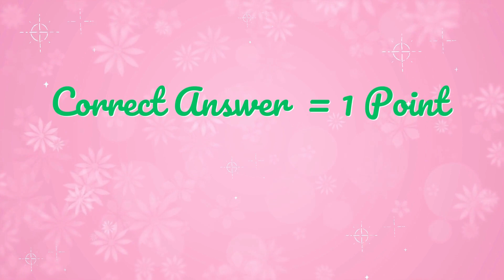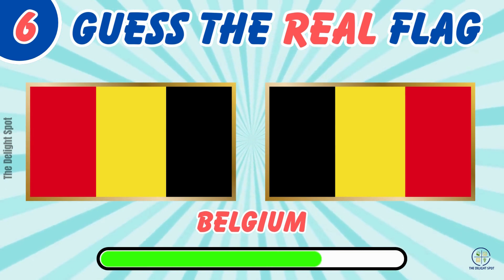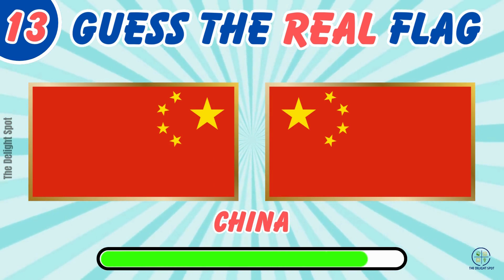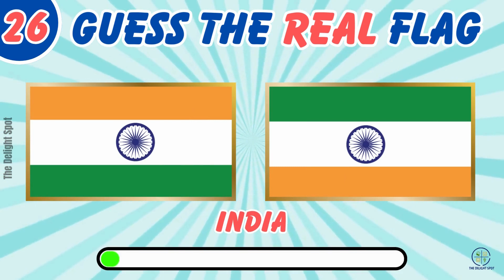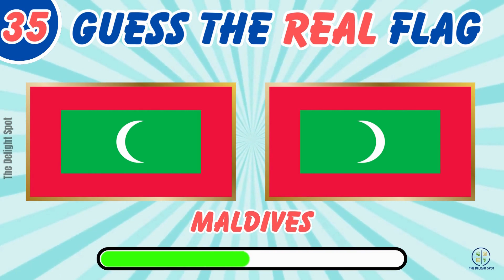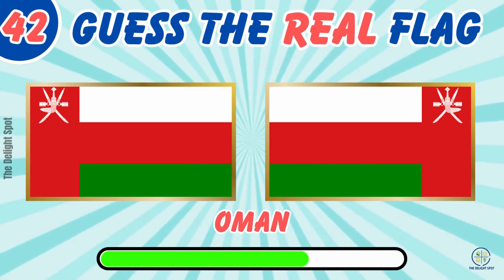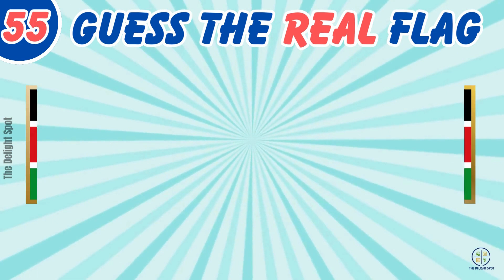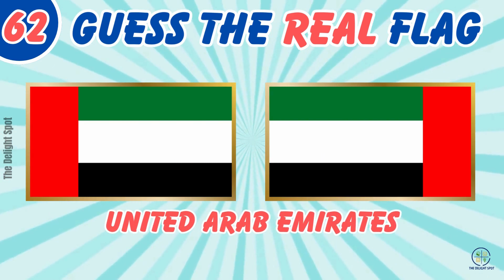GUESS THE REAL FLAG | REAL VS FAKE FLAG | WHICH FLAG IS REAL| COUNTRY QUIZ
Hello everyone. Welcome to the Delight Spot.

Welcome to our exciting guessing game, "Flag Fiasco: Unveiling the Real from the Fake!" In this YouTube video, we challenge you to test your knowledge and observation skills as we present a series of flags. Can you distinguish the real flag from the fake?

Join us in this exciting episode of 'Guess the Real Flag: Real vs. Fake Flag' as we put your knowledge to the test! Can you differentiate between a genuine flag and a cleverly crafted counterfeit? Watch as we showcase a series of flags and challenge you to identify the authentic one. Get ready to unravel fascinating facts, uncover hidden details, and prove your flag expertise in this thrilling guessing game!

Let's begin the fun now!!

real vs fake flag
flag authenticity test
spotting counterfeit flags
flag identification guide
detecting fake flags
real flag vs replica
flag authentication methods
counterfeit flag signs
verifying flag quality
distinguishing genuine flags
guess the real flag
real vs fake challenge
Country flags
Guess the flag challenge
IDENTIFY TRUE FLAGS: REAL OR FAKE FLAG QUIZ
FLAG QUIZ